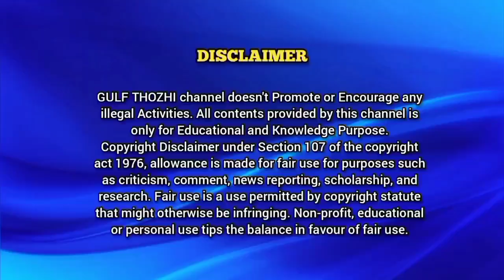Qatar Breaking News 25-July-23|Qatar Tamil News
Hayyacard Extension and  call family members/friends  using Hayya with me Feature (1+3) Complete details video link 👇

QATAR MOPH new Update for all Visitors entering Qatar including  Visit Visa, OnArrival visa .